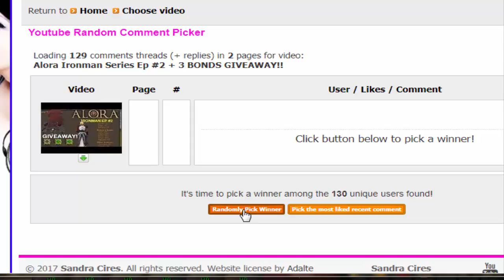ALORA RSPS STAKING THE BANK AWAY(1B+) + GIVEAWAY!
1. Like this video
2. Comment Your ign